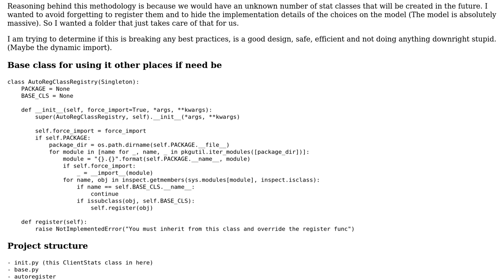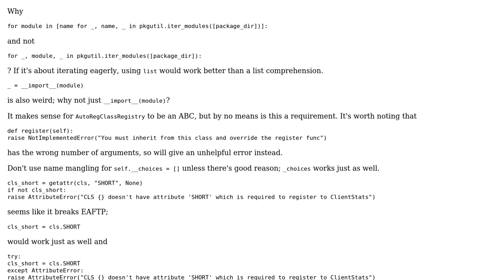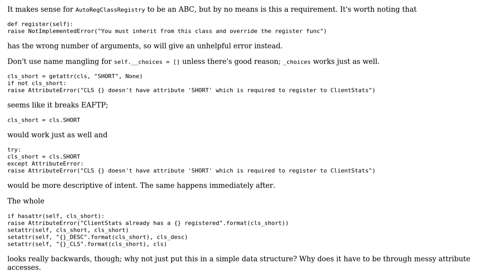Code Review: Auto registering class registry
With thanks & praise to God, and with thanks to the many people who have made this project possible! | Content (except music & images) licensed under CC BY-SA | Music | Images & others | With thanks to user Vogel612 user Veedrac user Jared Mackey and the Stack Exchange Network Trademarks are property of their respective owners. You are responsible for your own actions.